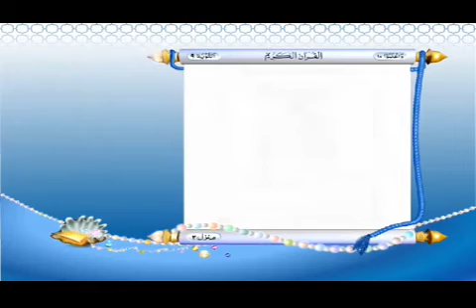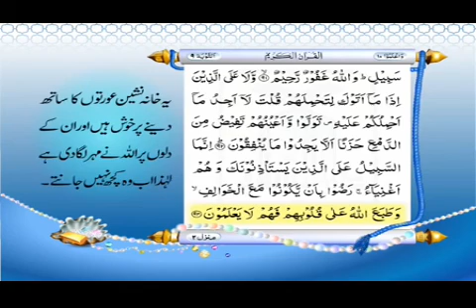Tilawat Quran Pak With Urdu Translation - Para (10)